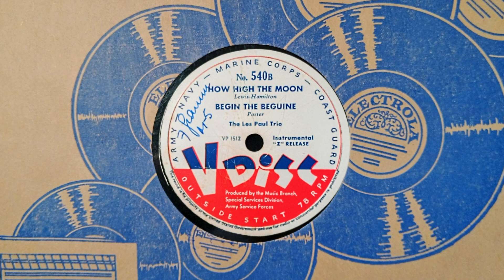The Les Paul Trio - How High the Moon / Begin the Beguine, USA 1945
V-Disc 540B
In late 1945 Les Paul and his trio did their debut recording session for the War Department´s V-Disc program, which had the task to produce records exclusively to be shipped overseas for the entertainment of all the many US soldiers stationed everywhere across the globe. Besides "Begin the Beguine" it also contains a beautiful, first version of "How High the Moon", a song that would later become one of the big hits of the early fifties when Les Paul recorded it a second time together with Mary Ford. Nevertheless, I possibly even like this earlier one better, but that´s only a matter of taste.
Anyway, as for my ears this V-Disc session is such an exquisite treat, from the introduction to the very last note, I did not want to cut it up into the different songs but only restored the sound a little bit and otherwise left it in its entirety just as it is.